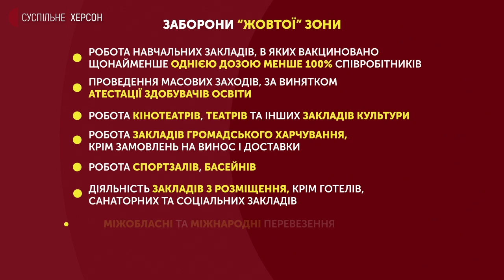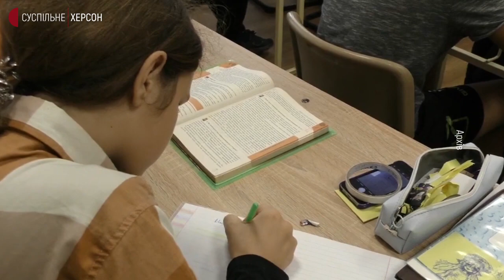Нові карантинні правила: як працює громадський транспорт у Херсоні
З 7 грудня у Херсонській області скасовують червоний рівень карантину. А 6 грудня набрали чинності нові карантинні правила, змінені постановою Кабінетів Міністрів. Які саме вимоги посиляться - дізналось Суспільне.